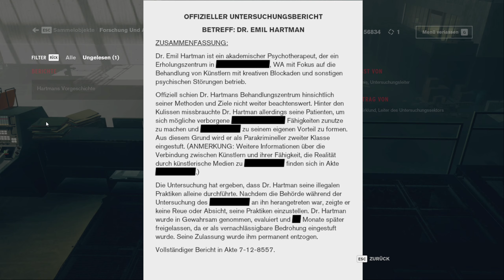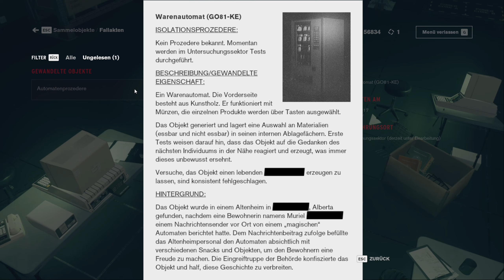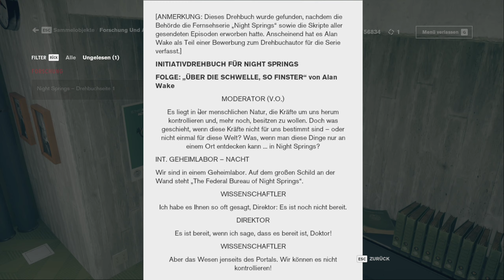#52 ● Hartmanns Schattendasein ● Control [BLIND]